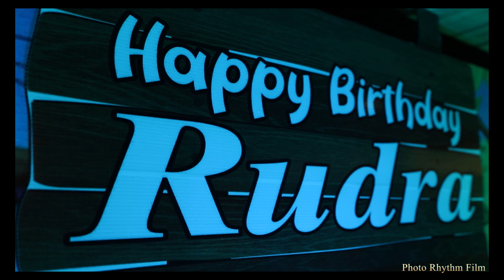First Birthday Party - Rudra - jungle book theme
We capture this type of cake smash and outdoor sessions for kids
Adajan, Surat.
WEDDINGS / NEW BORN BABY / PRE WEDDINGS / PORTFOLIOS / PRODUCTS / AND OTHER EVENTS !!!
Book your stories with us.  Phto Rhythm Film